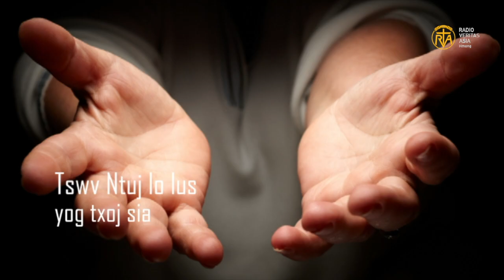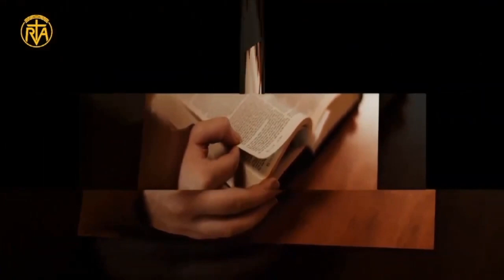Zaj nyeem hnub tim 17 lub 1 hlis 2024 (Daily reflection)